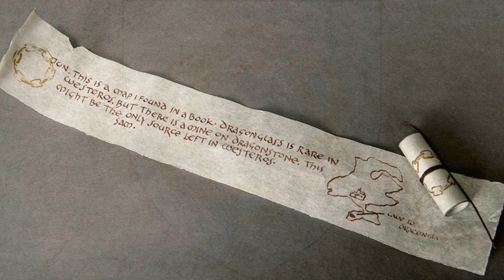What Are The Order of Maesters ? [ASOIAF] Game Of Thrones | House Of The Dragon